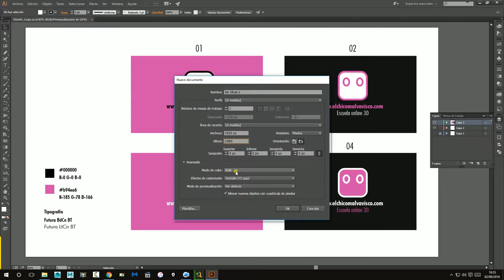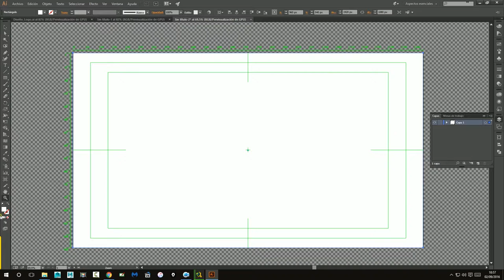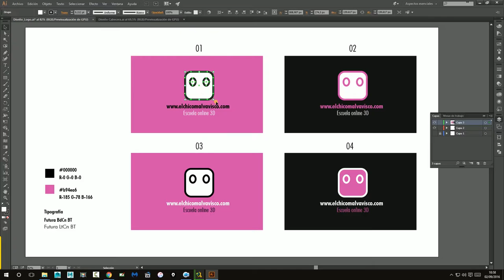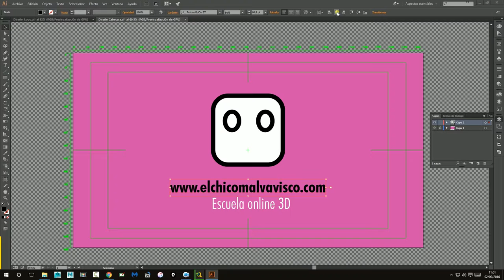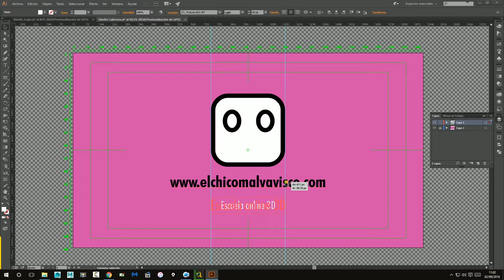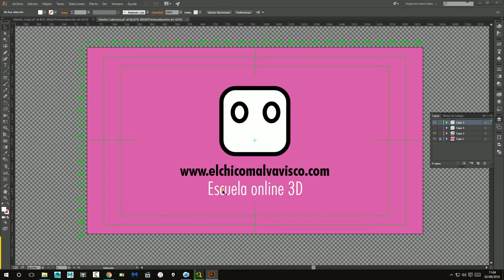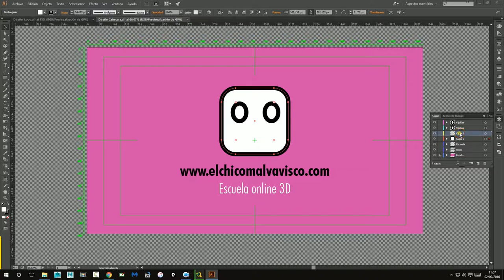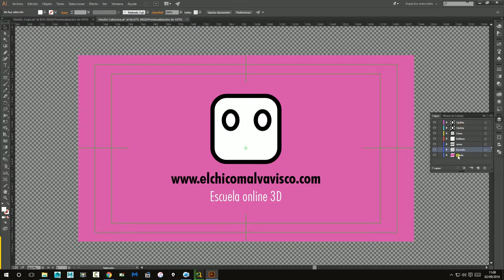03 Preparación del logo para animacion. (Curso Motion Graphic - Animación Logo)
Tercera parte del curso sobre Motion Graphic. En esta lección prepararemos en Ilustrator las capas del diseño para su posterior animación en After Effect.

Aprende a crear tu propia animación de tu logo. Software utilizado After Effect y Premiere.